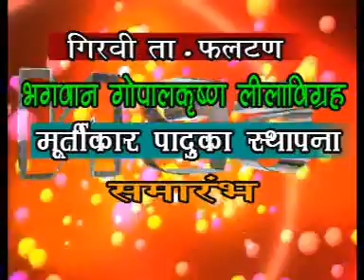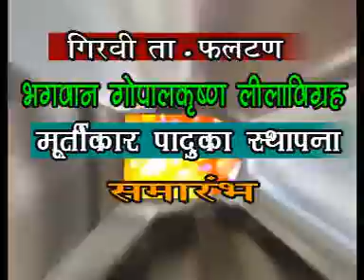2010 May Murtikar Paduka Pran Pratishtha Part 2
मूर्तिकार पादुका प्रतिष्ठापना २७ मे २०१०. पूज्य शिवानंद सरस्वती स्वामी, पूज्य मुकुंद काका जातदेवळेकर, पूज्य गोपालस्वामी आणि प्राचार्य शिवाजी राव भोसले यांच्या हस्ते मूर्तिकार पादुका प्राणप्रतिष्ठापना करण्यात आले.